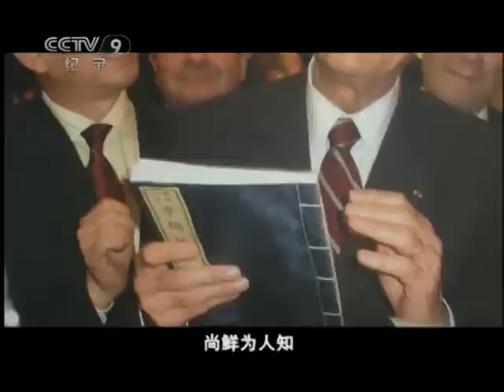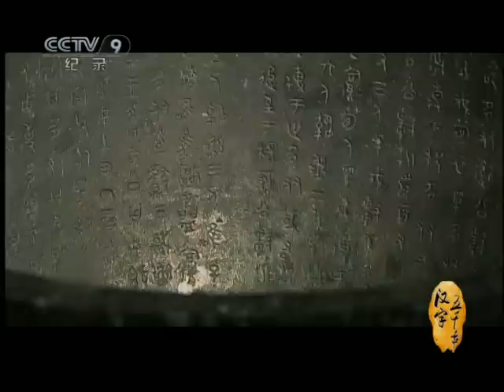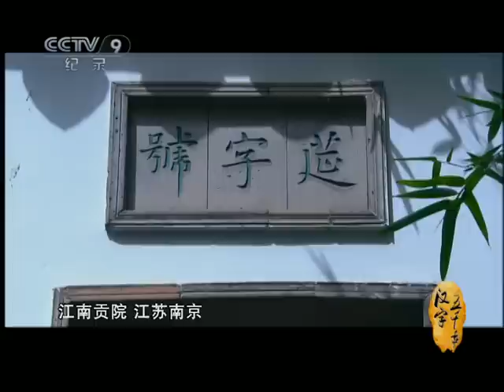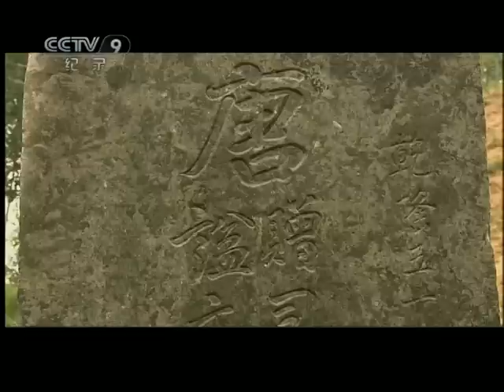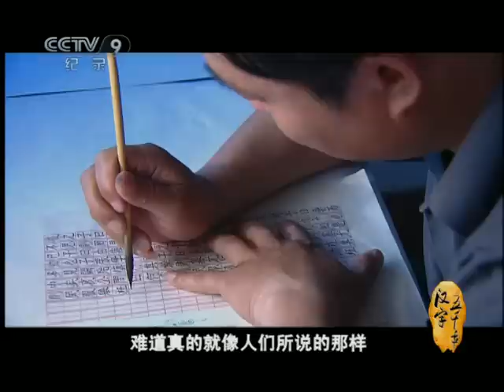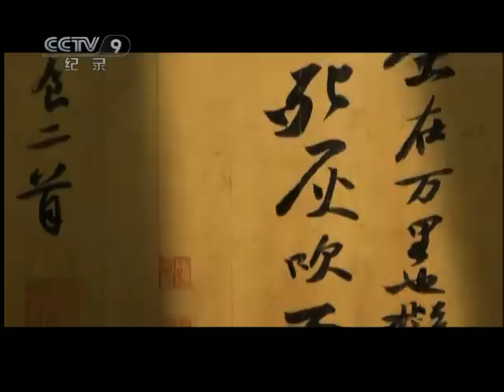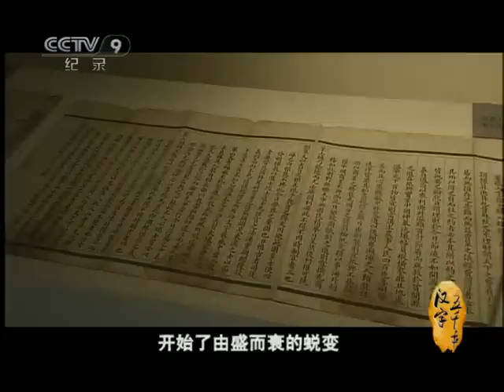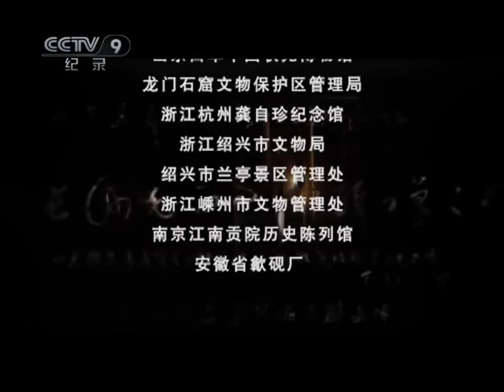《汉字五千年》第5集 写一手好字就能当官？书法在古代科举考试中有多重要？【CCTV纪录】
本期内容：紫禁城是明、清两代中国最高权力的核心，五百多年间，共有二十四个皇帝在这里处理朝政，维系着庞大的中华帝国的运转，在每一座大殿的正中央高高耸立着皇帝的宝座，而在每一把龙椅的后面，都少不了端端正正的书法作品。

■□节目简介■□
汉字，保存了人类历史上最为丰富的文明纪录。从清朝时期国力衰弱的日子到21世纪的强盛，汉字与中华民族共同经历磨难与辉煌，成就了一段人类文字史上传奇。